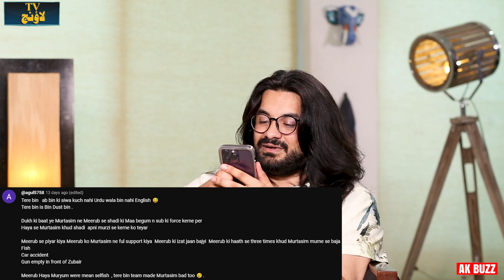Is Guru Highlighting the Real Issues of Intersex Persons ?| Hiba Outshines in Jhok Sarkar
AKBUZZ welcomes you all to our show "TV Lounge". In which we will be discussing plays, production and performances. Let's embark on an exhilarating journey!

Episode Break Down:

00:00        Introduction
05:53        Yunhi
17:47        Neem
27:51        Jhok Sarkar
34:56        Tere Bina Mein Nahi
40:11        Guru
46:56        Mere Ban Jao
51:24        Mujhy Pyar Hua Tha
57:10        Ehram E Junon
01:02:38  Tere Bin
01:11:05   Best Performance
01:12:36   Oscars
01:13:09   Feedback

Host: Arslan Khan & Ahtsham Ramzan (Moon)
Producer: AKBUZZ Entertainment
Video Edit: Zubair Dar
DOP and Post Production: Black Bug Films
Program:  TV Lounge